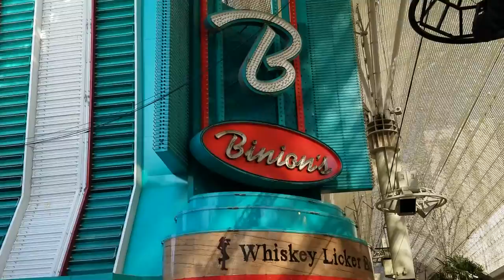Need a nurse on Fremont Street in Las Vegas?